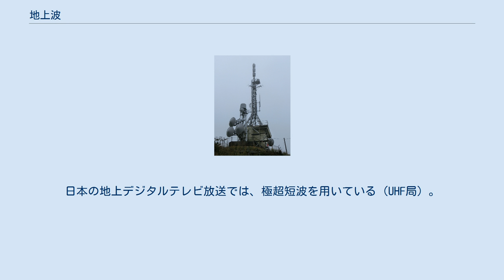地上波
地上波（ちじょうは）は、地上を伝わる電波。
衛星波の対義語として用いられる。
 多重無線用のパラボラアンテナ（稚内分屯地） 大出力で大地回折波を発射し、見通し外通信を行う。
 電波の伝播の種類には、受信点に直接到達する直接波、地面・地形・建物などで反射して届く反射波、地面・地形・建物などで回折して届く回折波がある（3種にはっきり分かれるのではなく、それらの性質が複合する。反射し回折する波なども生じる）。
 それらのうちで、地上（地球上）のある2点間での地上波の伝播のために最も重要なのは、直接波および、地面での反射波（大地反射波）であり、この2つをあわせて空中波という。
空中波は距離の逆2乗で減衰し、また地平線や障害物を超えては届かない。
 地面での回折波を大地回折波または地表波という。
大地回折波（地表波）は距離の逆4乗と急速に減衰するが、地平線を越えることができるので、空中波より遠方まで届く。
 厳密には地上波に含めないが、電離層での反射波は電離層波という。
電離層波は、距離の逆1乗とゆるやかにしか減衰せず、また地平線を越えるため、非常に遠くまで届く。
 NHK鹿児島放送局・紫尾山デジタルテレビ中継局 送信所を地上に置き、地上波を利用する放送を、地上波放送（ちじょうはほうそう）または地上放送（ちじょうほうそう）という。
衛星放送の対義語として使われる語である。
 放送の送受信技術における歴史上最初の方式であり、ラジオ、テレビともに普及率は衛星放送よりも高い。
ただし、衛星放送が国家〜超国家エリア（日本だと全国）にほぼ同じ強度の電波を届けられるのに対し、地上波放送では原則として、受信可能な地域は送信所の近隣地域に限られる。
そして当然、送信所から距離が隔たるにつれ電界強度が弱くなる。
その一方、地上波放送は、ほとんど反射・回折しないセンチメートル波（SHF）を使う衛星放送に比べ、受信アンテナの位置や方向の制約が比較的少なく、またより小型である。
 ラジオ放送のうち、超短波放送ではほとんどの場合、空中波が届く範囲でしか復調できないが、長波放送・中波放送・短波放送では大地回折波や電離層波によって長距離間の送受信（BCL）が可能である。
 テレビ放送の場合、一般に見通しのよい山頂や高い電波塔に設置された送信所のアンテナから、超短波（VHF）、極超短波（UHF）およびセンチメートル波（SHF、難視聴地域の一部など）の周波数帯を用いて放送する。
日本の地上デジタルテレビ放送では、極超短波を用いている（UHF局）。
これらの電波は回折が弱く電離層反射もしない、直接波が主要な伝播様式となる周波数帯である。
したがって都道府県単位あたり複数の送信アンテナを立てる必要がある。